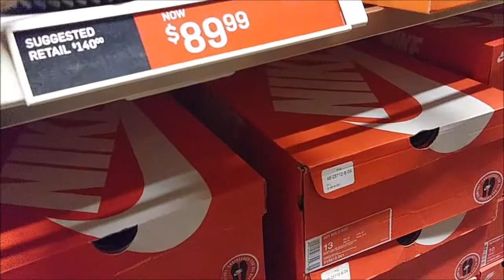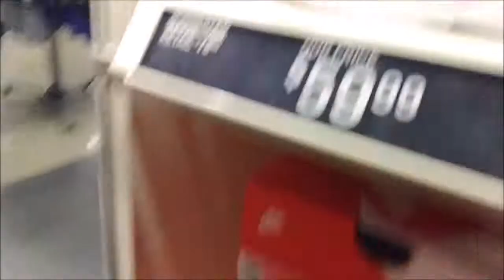Trying To Kill My Stress, Okc Vlog 3